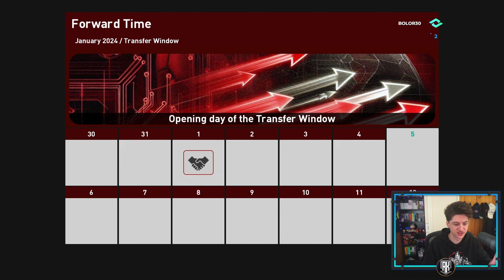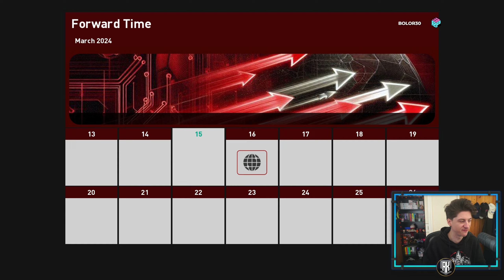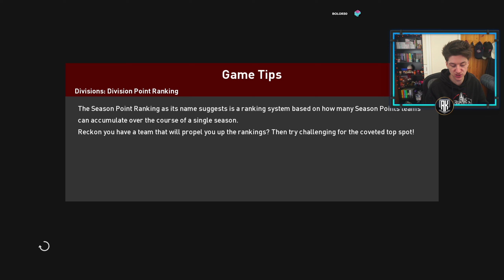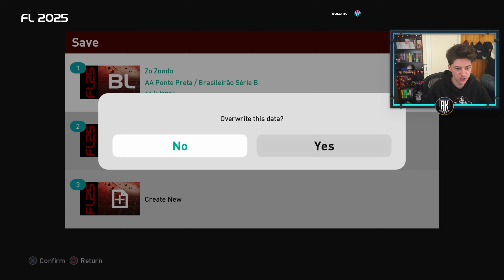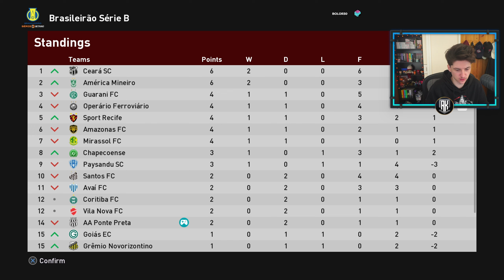DEBUT GOAL!!! | Football Life 25 Become A Legend Ep 1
Football Life 25 Become A Legend sees a familiar name...

Chapters:

👋 Ello Tuvey's Travellers and welcome to the BEST Career Mode channel on YouTube!

🎥 On this channel, you'll find the most immersive and entertaining career modes on YouTube, with a growing universe binding all of our old players into one!

🌟 Don't miss out on exclusive content - become a YouTube member for perks like gaining your very own Regents Pro Wrestling contract and becoming part of the #1 Wrestling Show in Sports Entertainment. Click the Join button to become a part of our inner circle!

🎉 Thank you for being a part of our journey!